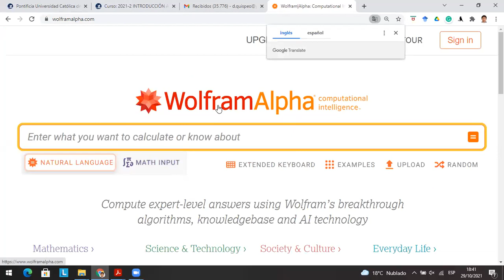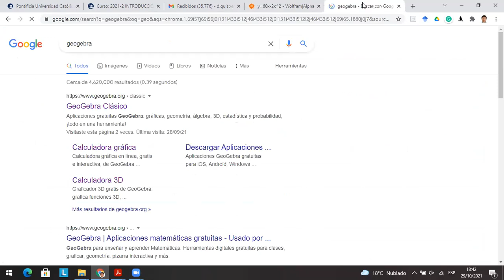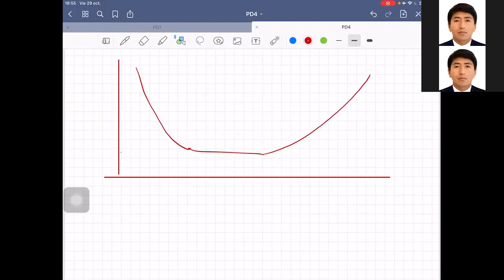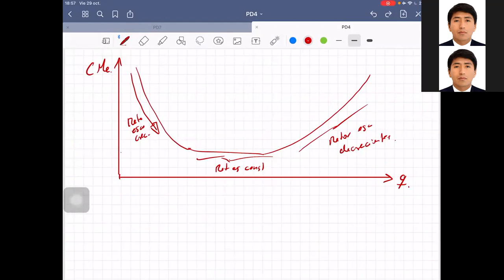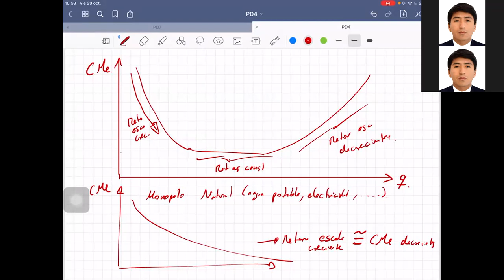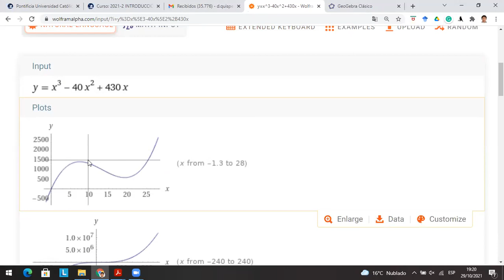Práctica Dirigida 4 - Introducción a la Microeconomía